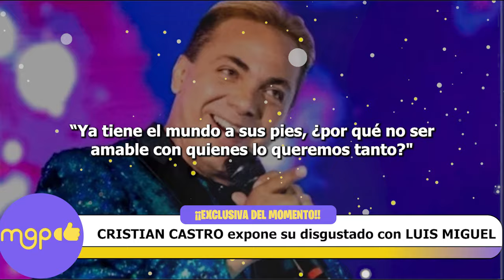CRISTIAN CASTRO expone su disgusto con LUIS MIGUEL.